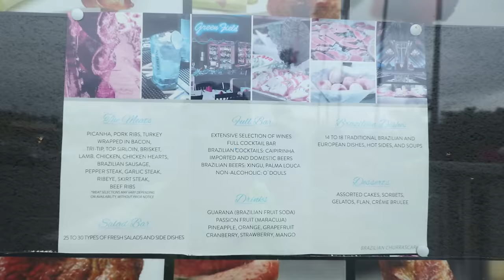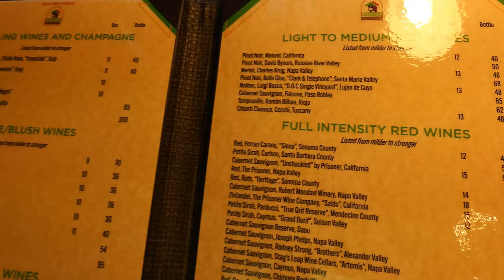ALL YOU CAN EAT BBQ at the BEST BUFFET in LONG BEACH!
All You Can Eat Brazilian BBQ at the Best Buffet in Long Beach!

If you are looking for one of the best steakhouses in Los Angeles County, then this is your food video! Rockstar Eater visits Green Field, which is a churrascaria in Long Beach that specializes in all you can eat Brazilian bbq. Green Field is one of the most historic Brazilian restaurants in the US, starting out as a New York restaurant in the 1980s. Green Field is the highest rated buffet in Long Beach, with a buffet bar that has over 30 hot and cold foods, as well as 15 choices of meats ranging from picanha to lamb chops. It is an AYCE buffet you must visit in Long Beach if you love steak!

Do not miss this exciting fine dining restaurant in Long Beach. If you like buffets and Brazilian food, then this is the one you need to go to in the area!